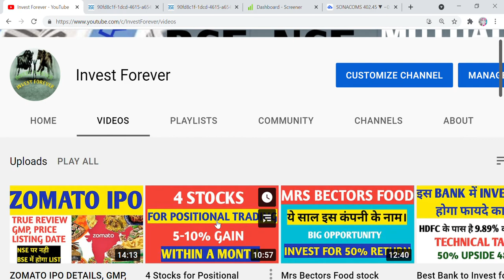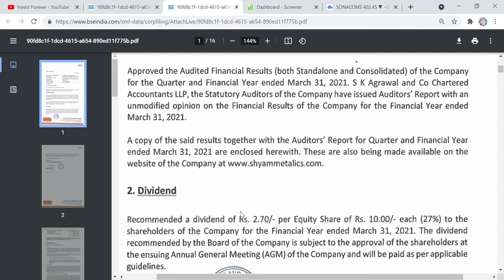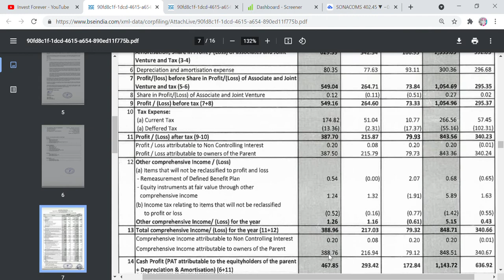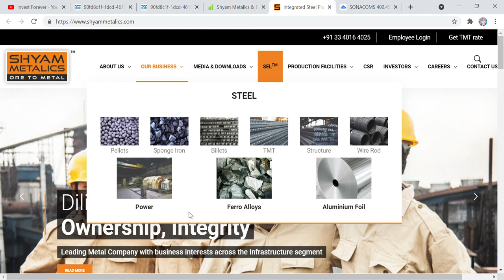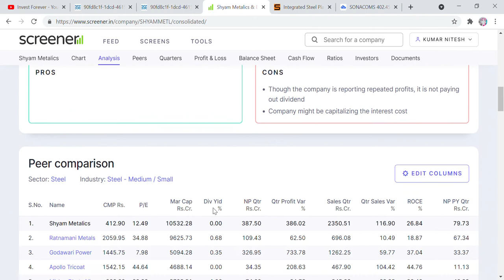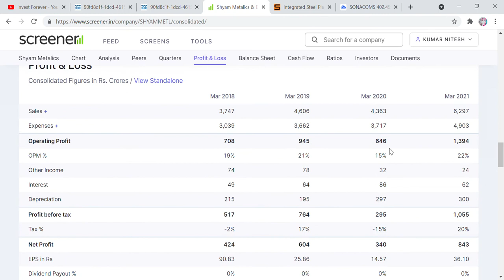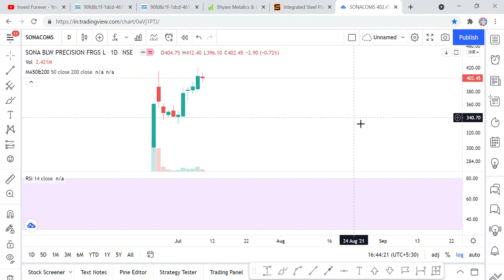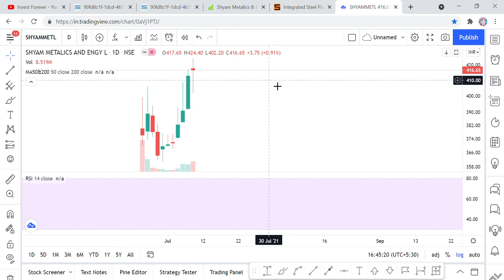Q4 result + Dividend, new List company ne kiya dhamal, Shyam metalic fundamental study, Target 800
Hi Friends,